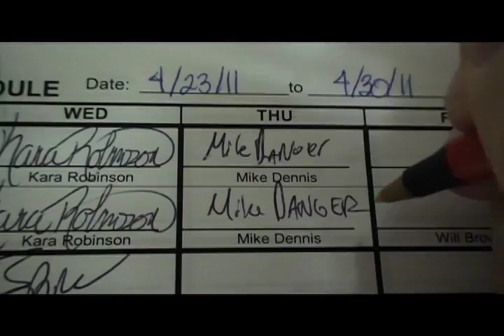IAMD: Working Hard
Promo for summer videos.